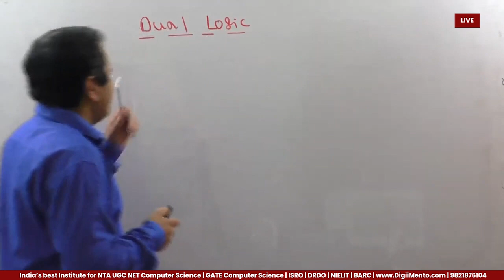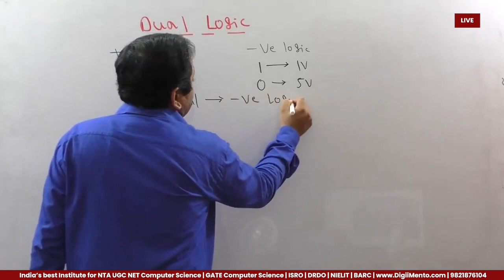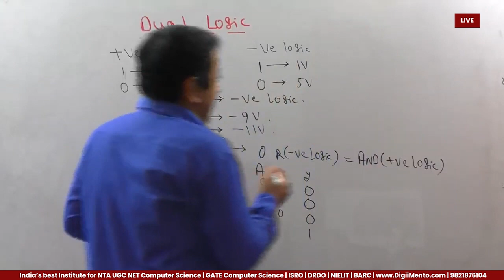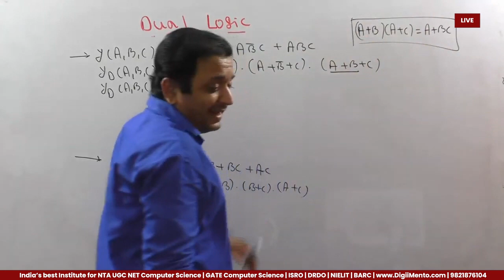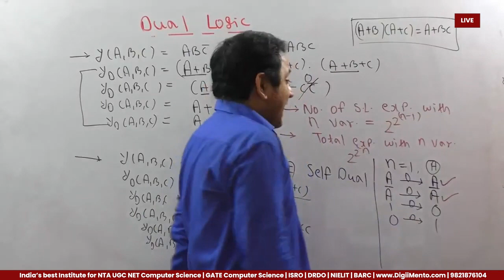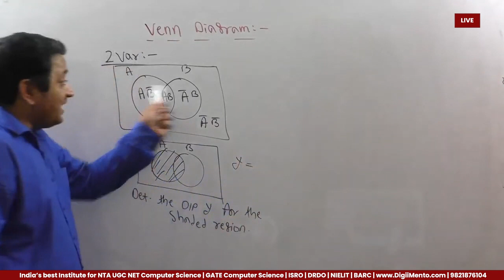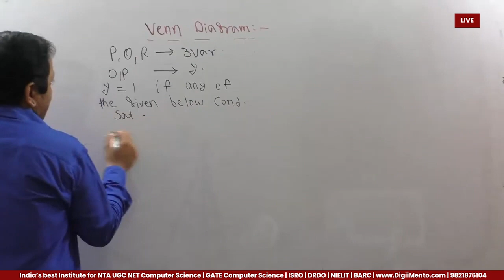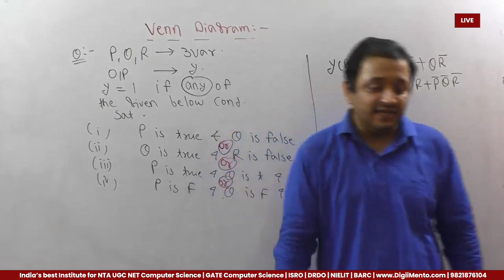Dual Logic in Digital Logic | 03 | Live | GATE | NTA UGC NET | Computer Science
In this video, we are discussing Dual Logic in the subject of Digital Logic Design. We hope this is useful for you